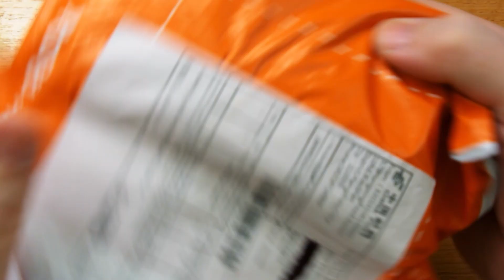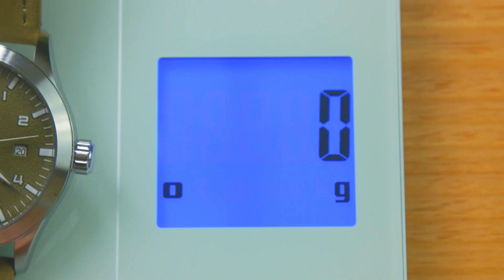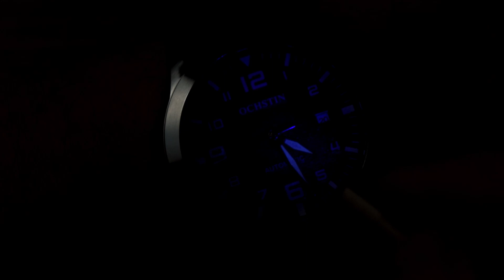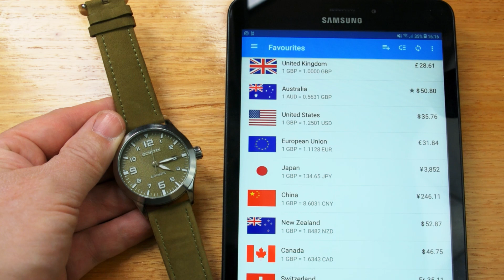Watch Review Ochstin GA62028 Chinese Automatic by Banggood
Welcome to the unboxing and first impression review of the Ochstin GA62028 Chinese Automatic watch from the Banggood.com website. A military of fleiger style watch in army green.